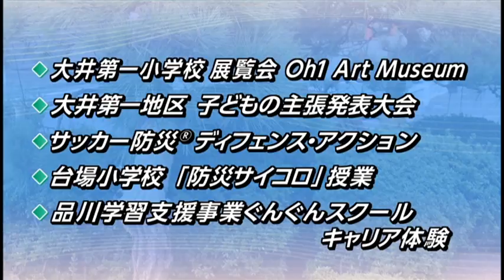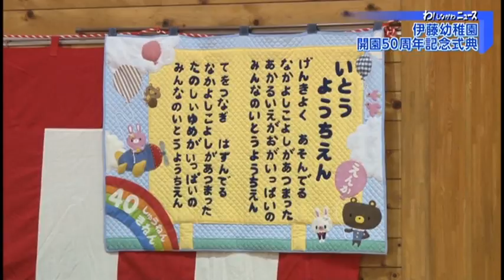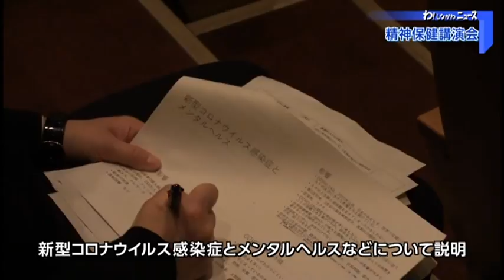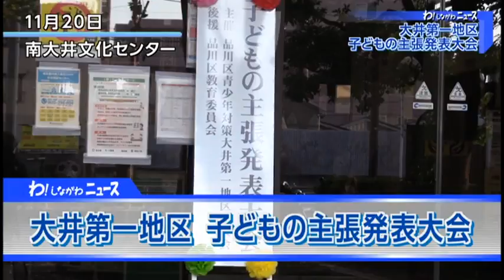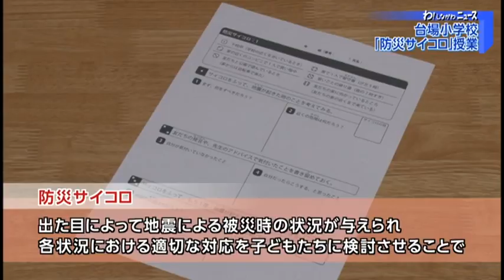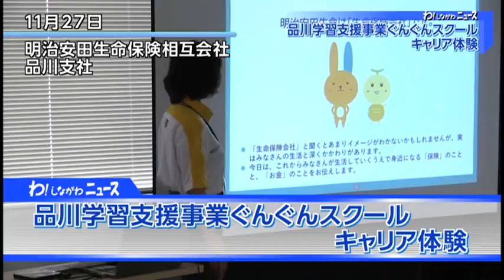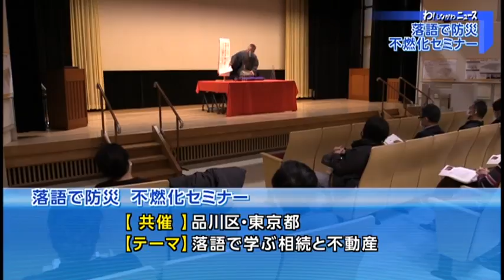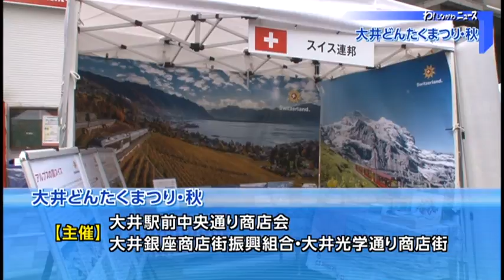わ！しながわニュース 2021年12月第2週分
みなさん、こんにちは。わ！しながわニュースの時間です
では、ラインアップをごらんください。
トップニュースは伊藤幼稚園　開園50周年記念式典の話題をお伝えします。
トピックスでは、スマイルシティ・しながわデー、精神保健講演会の話題を。
その他、ごらんの出来事をお伝えします。

では、トップニュースからご覧ください。

11月27日、伊藤小学校の体育館を会場に、伊藤幼稚園の開園50周年記念式典が行われました。
同園は、昭和46年4月に、品川区で5番目の区立幼稚園として開園。
伊藤小学校に隣接して設立されており、小学生と園児の交流事業などを実施しています。
式典では、石出園長が子どもたちに向け、
「皆さんの立派な姿を見て、おめでとうの気持ちが伝わってきます」と、式辞を述べました。
続いて、濱野区長のあいさつです。
「これからも幼稚園の目標である健康でたくましい子ども、考えて創り出す子ども、心豊かで思いやりのある子ども、
この3つを目指して頑張ってください」
その後、事前に収録した、5歳児クラスによるお祝いの言葉と歌を上映。
最後に5歳児クラスが手話を取り入れた園歌を披露し
記念式典は終了しました。

続いては、トピックスです。

11月19日、大井競馬場で、品川区のPRイベント「スマイルシティ・しながわデー」が開催されました。
今年は新型コロナウイルス感染拡大防止の観点から、例年のイベントは見送り、
品川区にちなんで命名したレースを行ったほか、レース直前には大型ビジョンで品川区PR動画を放映しました。

11月22日、スクエア荏原で、令和3年度 精神保健講演会が行われました。
テーマは、コロナ禍のメンタルヘルス ～気づきあおう！心とからだのサイン～。
ストレスにより自分たちの体にどのような変化が起こるのかを学び、ストレスへの対処方法などについて
理解を深めてもらうことが目的です。
講師は、筑波大学 医学医療系 災害・地域精神医学の高橋准教授。
新型コロナウイルス感染症とメンタルヘルスなどについて
説明し、参加者はメモを取りながら聞き入っていました。
「自分自身の気持ちをしっかり受け止めていくことが大切だと思いました」

次は、子どもたちの話題など、5つ続けてお伝えします。

11月18日から20日まで、大井第一小学校で、展覧会「Oh1 Art Museum」が開催されました。
今回のテーマは、形と色に向き合う時間(とき)。
全校児童が図画工作の時間に制作した作品を展示鑑賞することで、子どもがお互いの良さを認め合い、
より豊かな創造性を育むとともに、保護者の皆さんに学習の成果を見てもらうことが目的です。
5年生は作品展示以外にも、造形あそび「流れる風をつかまえて」と題して
風が感じられるアート作品を制作したほか、区から1人1台ずつ貸与されているタブレットで､
自分だけの写真作品をつくる取り組みも行われました。
「作品というよりも制作しながら楽しんでいることろを感じられて、授業を見るのとは違った感じで良いと思います」
6年生は、それぞれ担当する学年の作品を解説する“子ども学芸員”活動を実施。
作品のテーマやポイントを説明しながら保護者の皆さんをおもてなししました。
「（来場者に）話しかける前は緊張しますが、話しているときは、大人の視点から見ることができて面白いです」

11月20日、南大井文化センターで、子どもの主張発表大会が行われました。
この大会は、青少年対策大井第一地区委員会が主催。
自分の考えを正しく相手に伝える能力を身に付けてもらおうと毎年開催され、今回で32回目を迎えます。
主張テーマは「私の希望・ぼくの夢」で大井第一地区管内にある小学校4校、中学校2校から94点の応募があり、
選考会で選ばれた12人が、将来の夢や希望、学校・地域などで感じた思いを発表。
今回は初めてYouTubeでのライブ配信も実施されました。
発表後は、表彰式と講評が行われました。

11月21日、第三日野小学校で、「サッカー防災　ディフェンス・アクション」が行われ、
地域の親子65人が参加しました。
このイベントは、品川区防災協議会大崎第一地区協議会が主催。
サッカーを楽しみながら防災意識を高め、災害時に必要な知識や能力を身につけるプログラムです。
ゲストは、サッカー男子元日本代表の石川直宏さん。
災害に備えての備蓄品リストを記憶し、備蓄品の名前を声に出しながらパスをするなど、
防災の知識を学びながら、サッカーボールを使った運動を行いました。
また、ドローンの飛行実演のほか、消火訓練やAED体験などがスタンプラリー形式で実施され、
参加者は楽しみながらも真剣に取り組んでいました。

11月22日、台場小学校の4年生を対象に子ども向け防災教育”防災サイコロ”授業が行われました。
”防災サイコロ”は、出た目によって地震による被災時の状況が与えられ、
各状況における適切な対応を子どもたちに検討させることで、
防災に関する主体的な視点の獲得を目指すものです。
特別講師は、防災サイコロを考案した一人である、エイブル山内株式会社の佐伯さん。
子どもたちは4～5人のグループに分かれ、サイコロの目で与えられた災害状況の中で、
何をすべきかなどを話し合いながら意見をまとめ、グループの代表者が発表しました。
「（災害時には）判断が大事なので、すぐに考えられるようにもっと頑張ります」
「自然災害は止められないけど、自分たちでできることを探すために、今日の授業があったと思います」

11月27日、品川学習支援事業　キャリア体験が行われ、
ぐんぐんスクールの受講生6人が、明治安田生命保険相互会社 品川支社を訪れました。
この取り組みは、子どもたちが自身の将来像を思い描くための情報提供と、仲間や社員との交流を通した
子どもたちのコミュニケーション能力の向上が目的です。
今回は、しながわＣＳＲ推進協議会のメンバーである、明治安田生命保険相互会社の協力で実施。
同社の社員が、「MY　LIFE！～人生100年時代を生きる～」をテーマに講義し、
参加者は話に聞き入っていました。

その他の話題を4つお伝えします。

11月27日から12月5日まで、池田山公園で、紅葉のライトアップイベントが行われました。
池田山公園の紅葉をライトアップするのは、今回がはじめてで、テーマは、紅葉の燈明(みあかし)。
池田山公園を象徴するモミジの紅葉をより美しく、より紅く彩るため、
ライトアップによる光の演出が実施され、光空間が創出されました。
また、園内6カ所にお香を配置し、視覚だけではなく嗅覚でも楽しめる空間を演出しました。

11月28日、区役所で、落語で防災　不燃化セミナーが行われました。
このセミナーは、品川区と東京都の共催。
「落語で学ぶ相続と不動産」をテーマに、分かりやすく建物の不燃化について学んでもらおうと、
開催されました。
講師は、行政書士として活躍しつつ、落語で相続や不動産について講演活動をしている、
こころ亭　久茶（きゅうちゃ）さん。
相続と不動産などについて落語で面白く解説したほか、
品川区の不燃化特区支援事業と自分の家は自分で守ることの大切さについて話すと、
会場の皆さんは熱心に聞いていました。

11月21日、大井町駅前中央通りで、大井どんたくまつり・秋が行われました。
このイベントは、地域の3商店街が主催。
今年で67回目を迎える大井町の恒例イベントですが、
今回は新型コロナの影響で秋の開催となりました。
ステージでは、ライブコンサートが行われ、歌手の南佳孝さんなどが出演。
また、品川区のプロスポーツクラブ
「しながわシティフットサルクラブ」によるフットサル体験コーナーが設置され、
たくさんの子どもたちが参加していました。

しながわ水族館では、12月25日まで、しな水のクリスマス2021を開催しています。
トンネル水槽では2年ぶりにクリスマスの装飾が復活。
24日・25日限定でサンタダイバーが登場します。
また、イルカ、アシカ、アザラシの各ショーをクリスマス仕様で行っています。
蛍光サンゴが織りなすイルミネーションのようなクリスマス水槽や、
デンキウナギの電力で点灯するクリスマスツリーなどもありますので、
しながわ水族館でクリスマスを楽しんでみてはいかがでしょうか。